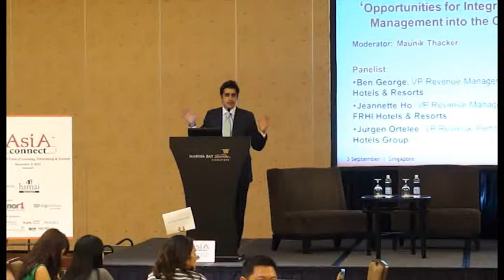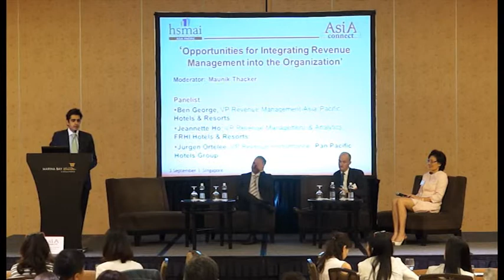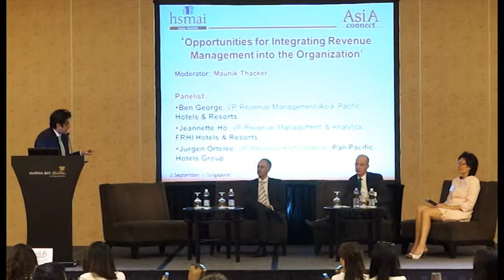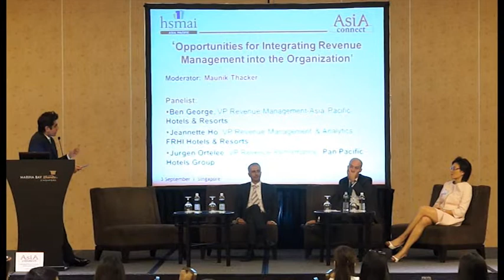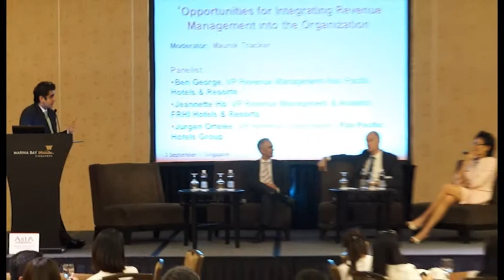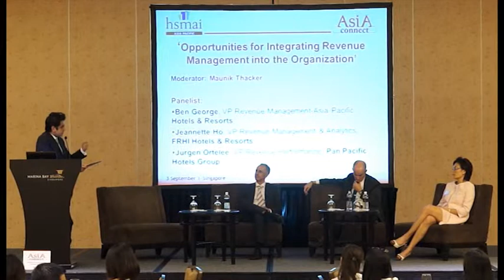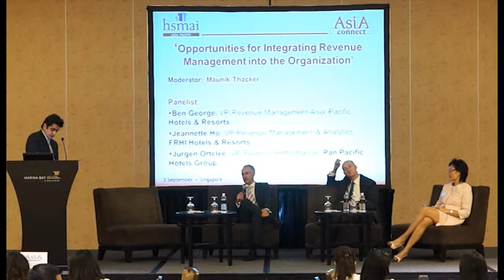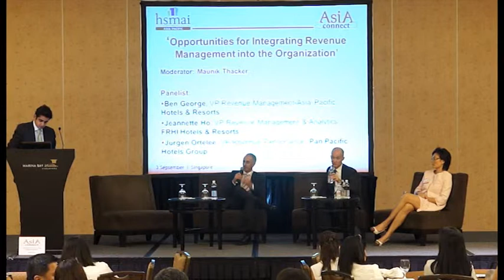Integrating Revenue Management into the organisation-Panel session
It sounds simple doesn’t it? The role of the Revenue Manager is to get the right product, at the right price, to the right customer, through the right distribution channel. The diversity of online distribution, along with the implicit direct sales model of mobile, means that hotels are receiving richer data, allowing them to make one to one offers to individuals at the right place and time. Singapore September, 2014.